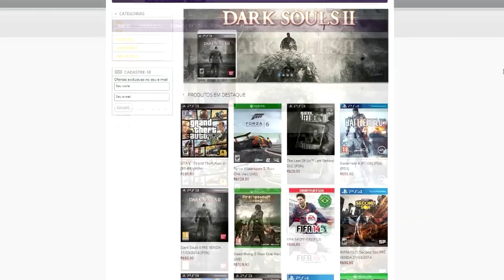EURO TRUCK SIMULATOR 2 - FINALMENTE A CEGONHA!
Euro Truck Simulator 2 é um jogo de caminhão que simula as mais diversas situações enquanto motorista dessas enormes máquinas. Venha descobrir esse fantástico jogo de caminhão no simulador Euro Truck Simulator 2

✔️ Gamertag: cveloso
✔️ PSN Id: cvqueiroz
✔️ Steam: cvelosoqueiroz